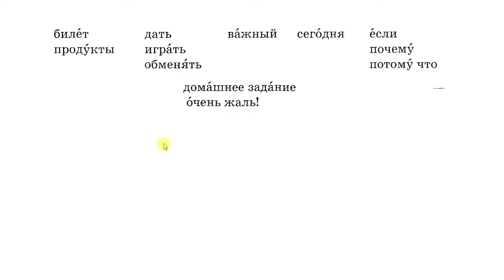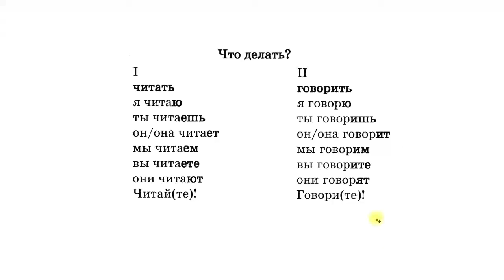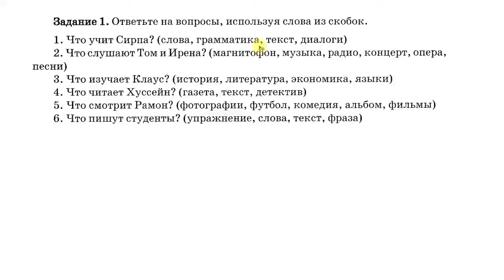Trao đổi phương pháp học Tiếng Nga với thầy trong giờ học | Thầy Hoàng dạy Online 1:1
💥► Clip name: Trao đổi phương pháp học Tiếng Nga với thầy trong giờ học | Thầy Hoàng dạy Online 1:1